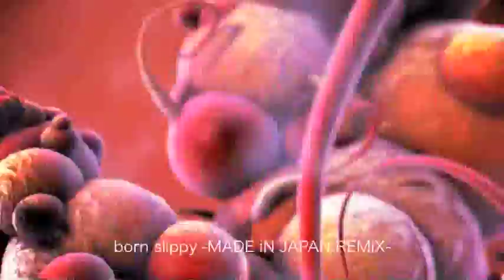underworld / born slippy -MADE iN JAPAN REMiX-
born slippy -MADE iN JAPAN REMiX-

artist : underworld
remix : astrourban